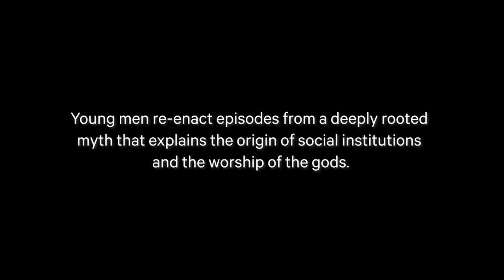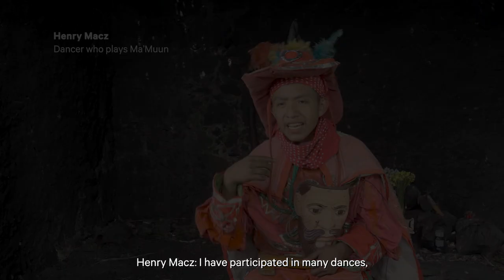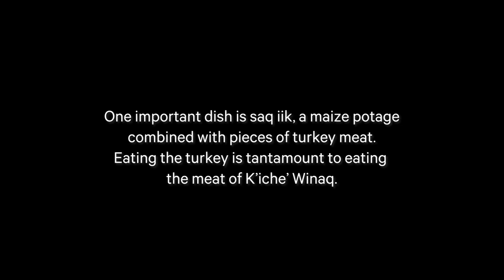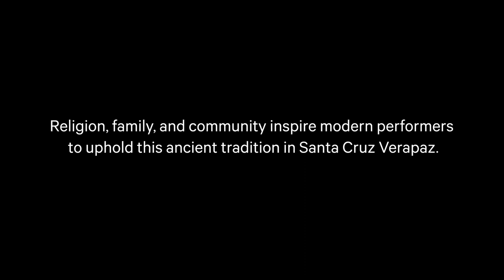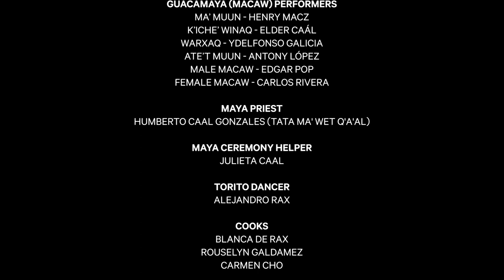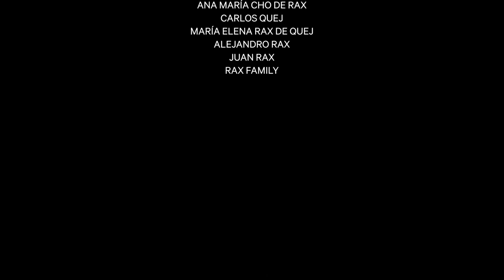The Dance of the Macaws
In the town of Santa Cruz Verapaz, Guatemala, young dancers perform a mythical story that explains the origins of social institutions and the rationale for religious rituals dedicated to the gods of the earth and the mountains. Ancient artists depicted scenes from related narratives on ceramic vessels. This video shows the Dance of the Macaws, described through the words of members of the dance group, in the Poqomchi’ Maya language.

Produced in association with the exhibition Lives of the Gods: Divinity in Maya Art, November 21, 2022–April 2, 2023.

Film by Ricky Lopez Bruni in collaboration with The Metropolitan Museum of Art